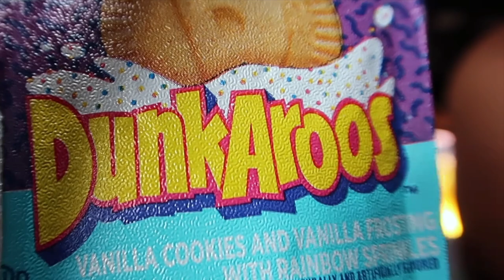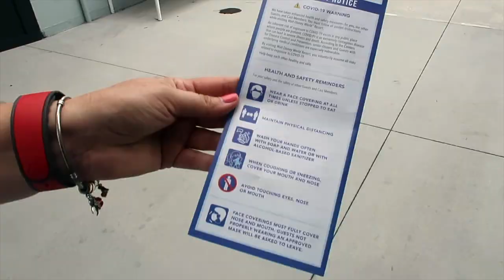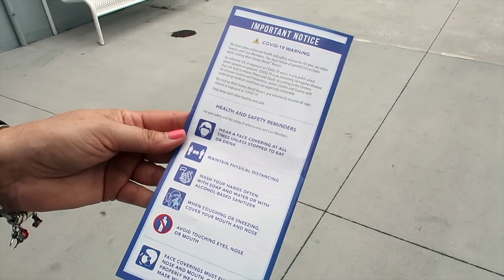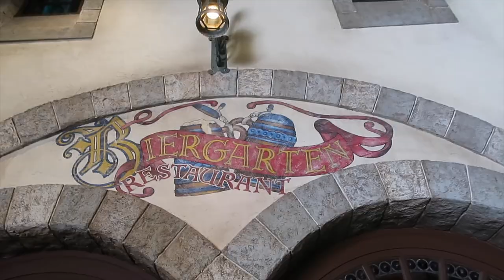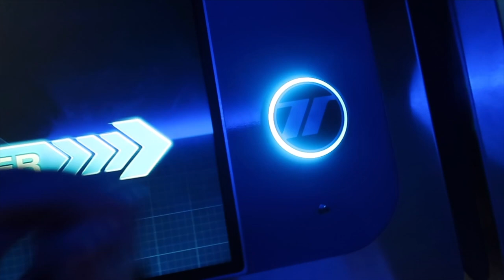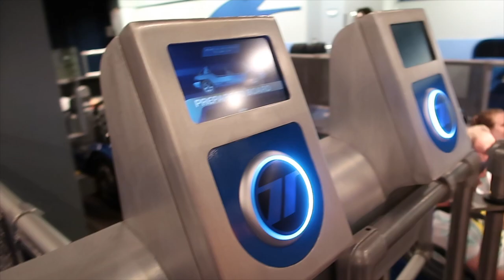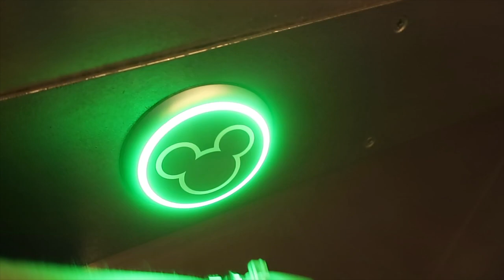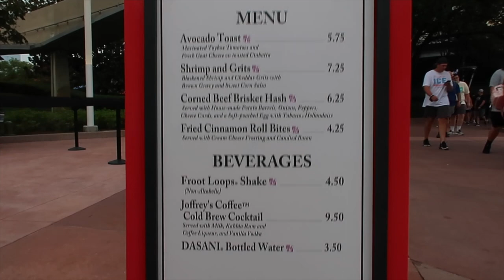EPCOT VLOG NO MASK JUNE 2021 DISNEY WORLD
This was my first time in the parks with no social distancing anymore, and no masks!!! It was reaaalllyyy different. Its like the virus disappeared overnight. What're your thoughts on all of this?